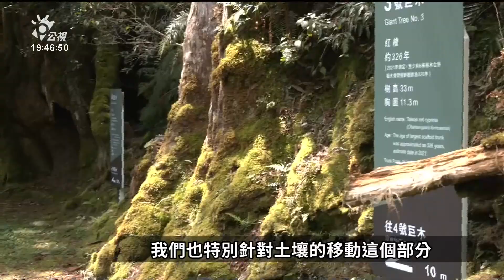拉拉山不只有水蜜桃 擁有全台第二古老千歲巨木｜20230412 公視晚間新聞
不少民眾聽到拉拉山，可能會直接聯想水蜜桃，其實拉拉山還有全台灣最原始的巨木群共24棵，不過拉拉山5號巨木，一開始推估有2800歲，經科學鑑定後，其實是848歲。而24號巨木，樹齡則有1495年，是全國森林遊樂區內第二古老，僅次於阿里山巨木群。